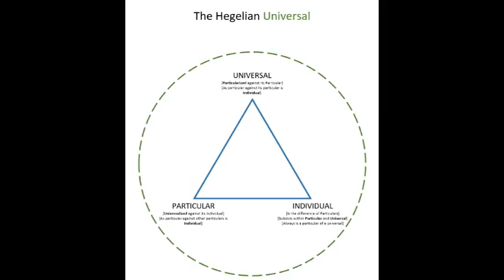Hegel's Concept of Objectivity, Truth, and Universality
03:33  The ideal concept of objectivity
10:24  Hegel's concept of Truth
17:30  Hegel's concept of the Universal